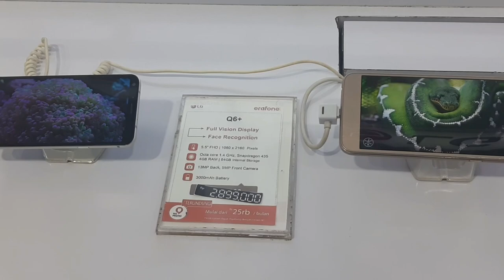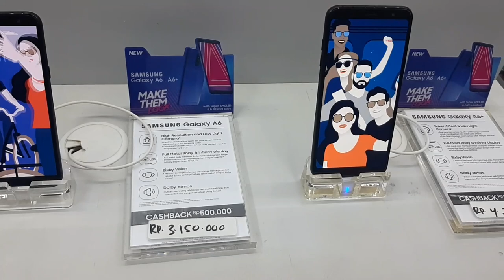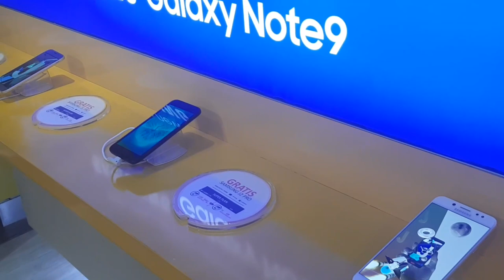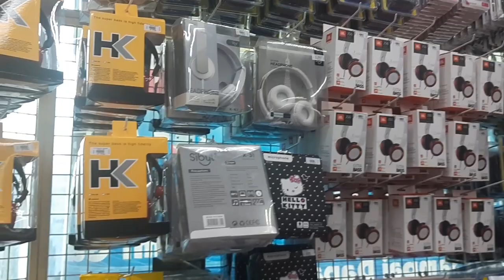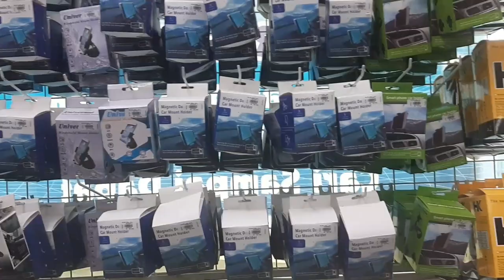HANDPHONE /SMARTPHONE TERBAIK & TERCANGGIH hanya di itc roxy mas jakarta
ITC ROXY MAS. adalah pusat grosir handphone dan acesoris.